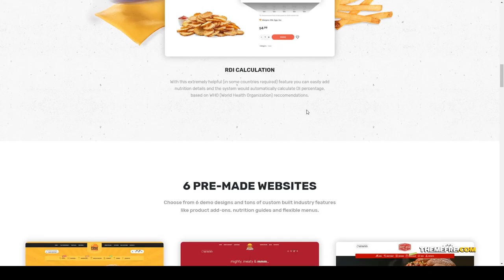Lafka - WooCommerce Theme for Burger and Pizza Delivery food truck pizza Kawamura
Columns 4+

 Layout Responsive

 Tags bakery, burger, fast food, food delivery, food truck, nutrition info, order hours, pizza, pizzeria, product addons, restaurant, street food, sushi, taco